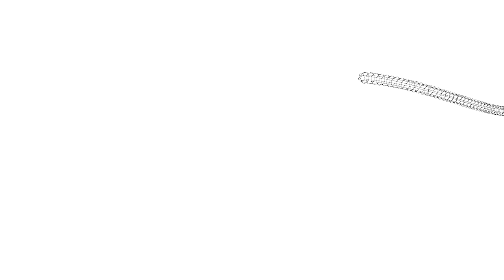MINAM Y SERNANP RECONOCEN A ÁREAS DE CONSERVACIÓN PRIVADAS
Las áreas de conservación privada (ACP) representan una de las mejores alternativas de conservación, con las que no solo se complementan importantes corredores biológicos en el Sistema Nacional de Áreas Naturales Protegidas del Perú, sino que además ponen de manifiesto el compromiso voluntario de personas naturales, comunidades y hasta empresas en proteger la biodiversidad, recursos naturales y servicios que estos espacios ofrecen.